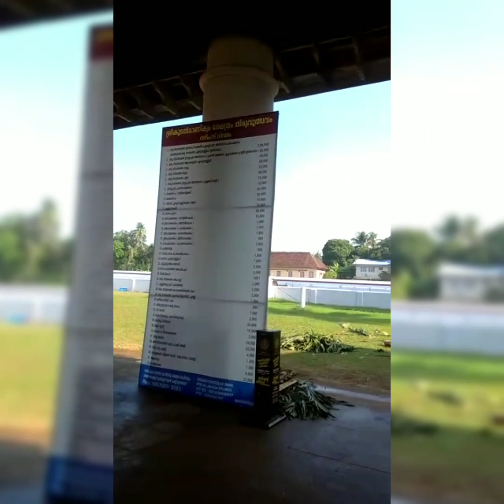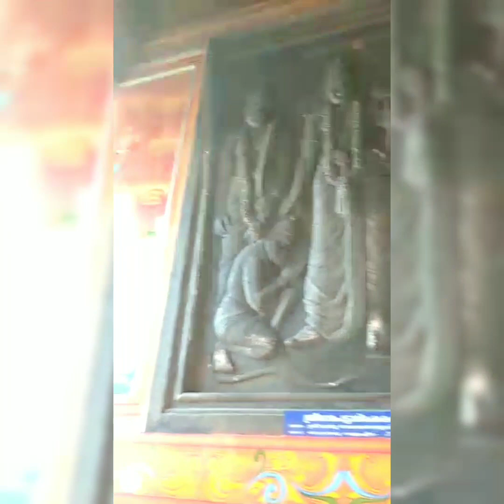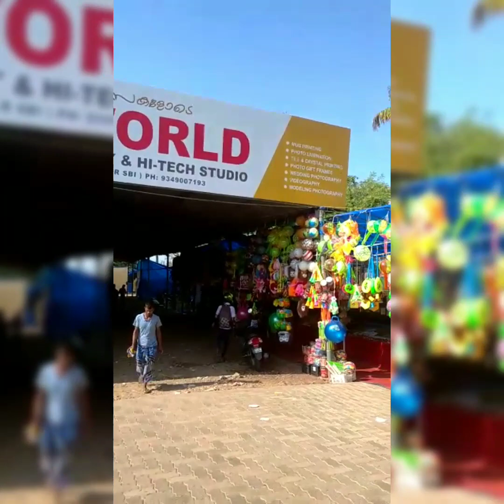Koodalmanikyam Utsavam 2022 (last year) 18/4/2022